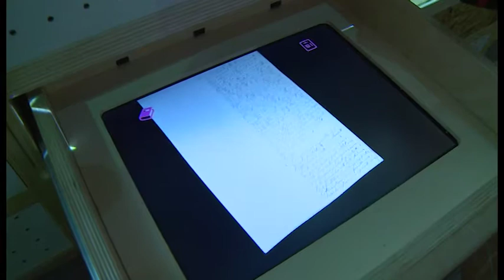Pieve Santo Stefano, la giornata conclusiva del premio Diari 2017